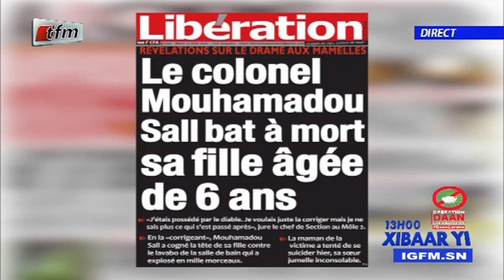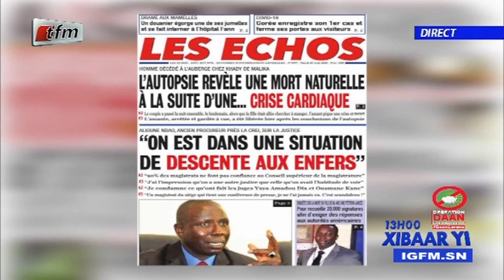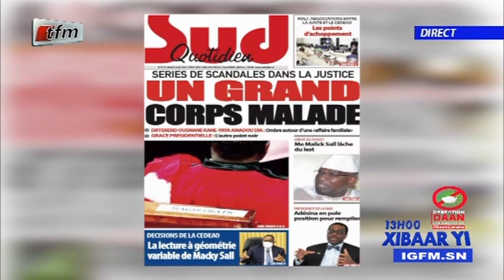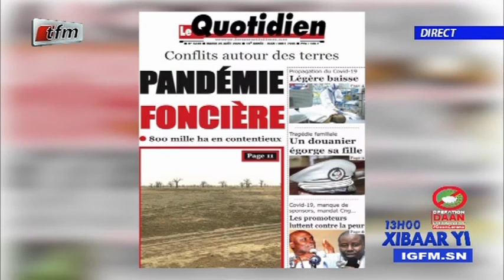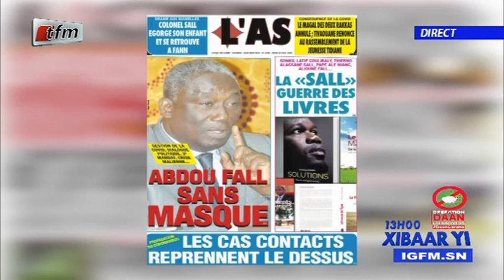REPLAY - REVUE DE PRESSE - Pr : El Hadji Assane Gueye - 25 Aout 2020